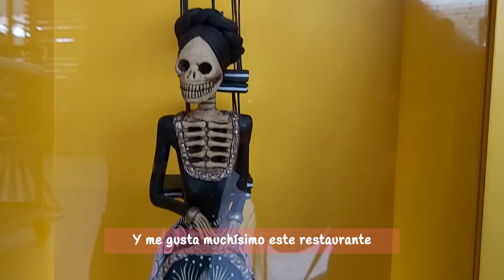Aventuras culinarias de fin de semana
Hola!
Les comparto un poco de un fin de semana relajado y lleno de comida sabrosa. Normalmente los fines de semana, en especial los domingos me gusta salir a comer y pasear un rato cuando se puede. Me encanta buscar lugares que parecen interesantes e ir a ver que tal... Este fue mi primer vlog, espero que les gustara! :3

Pueden seguirme también en:
Pueden leer mi web cómic en webtoon, lo encuentran como Mini y Moki
Instagram de mi cómic: @miniymoki